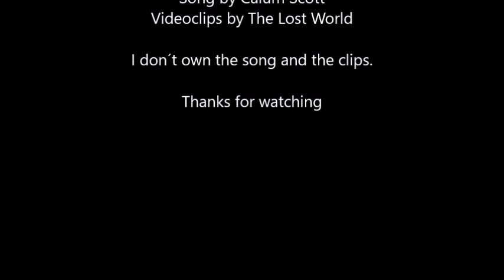The Lost World Marguerite and Roxton - You are the reason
A The Lost World Fanartvideo
Song: You are the reason - Callum Scott